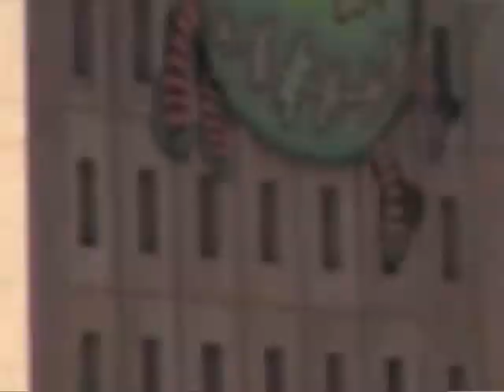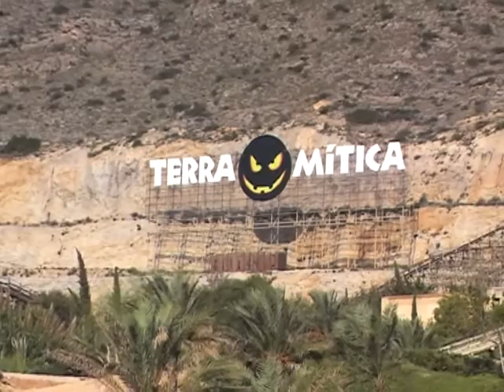Paseando por Benidorm Part. 2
Visitando playa en benidor, disfrutando del parque tematico Tierra Mítica